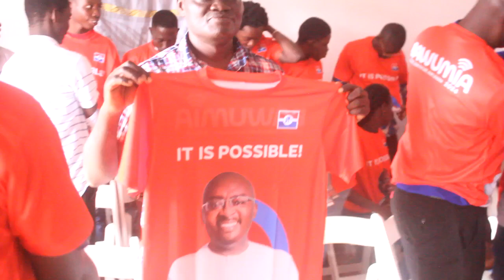Godfred Yeboah Dame confident of breaking the 8, says NDC has unclear message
Speaking to the media in Sunyani after a meeting with top party executives in the Bono Region, Mr Dame believes Ghanaians would trust a Dr Bawumia-led government for development, having tasted both political administrations before.